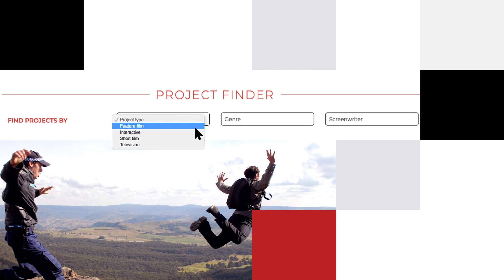SHOWCASE: Bringing the best of Australian screenwriting to you.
Showcase is a unique all-Australian online platform of peer-reviewed, high-potential project ideas from a mix of Australia’s most successful screenwriters and emerging talent. Showcase launched in Australia in 2017 and since then over a dozen projects have been optioned and more than 30 projects and writers have received Scripted Ink funding for script development.

Showcase offers international producers and screen investors the chance to browse through over 150 curated project ideas and then connect with their creators.